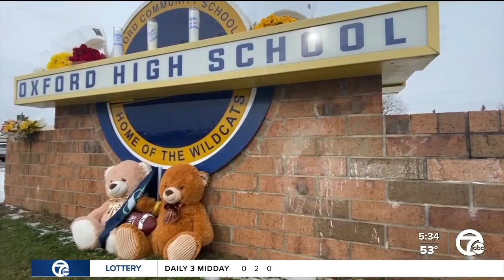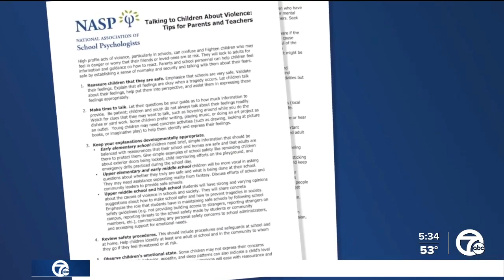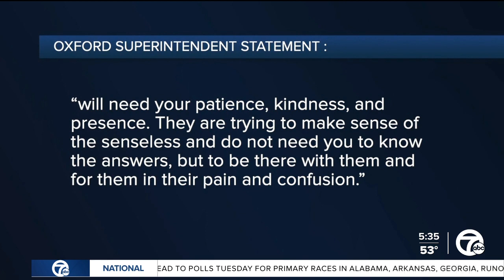Supporting students after a tragedy